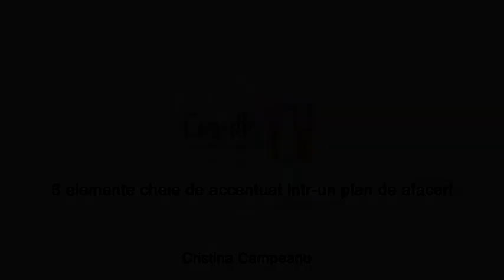3 elemente cheie de accentuat intr un plan de afaceri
va prezinta care sunt cele 3 elemente esentiale intr un plan de afaceri. Un plan de afaceri este ca un punct de lansare, de propulsare catre mediul business de calitate. Un plan de afaceri ne poate atrage investitori, parteneri de afaceri si numerosi asociati. Un plan de afaceri ne poate oferi posibilitatea de a obtine un credit, un imprumut necesar pentru dezvoltarea afacerilor pe care le detinem. Mai presus de orice, un plan de afaceri trebuie sa fie harta pe care o utilizam in orice decizie privitoare la bunul mers al afacerii noastre. Va invitam sa urmariti filmarea pentru cele 3 elemente.